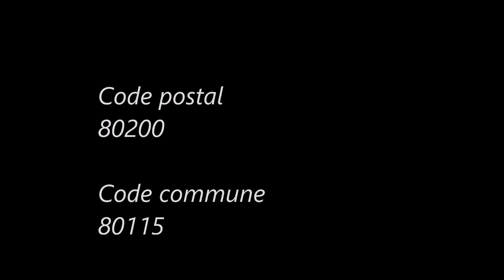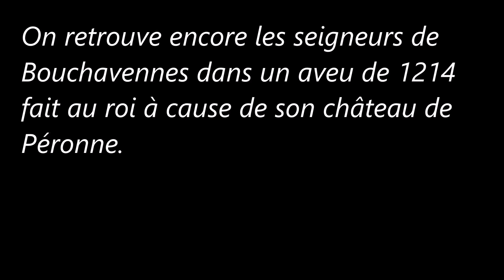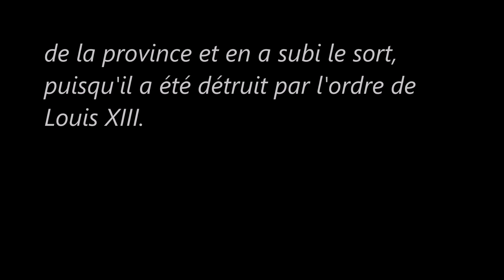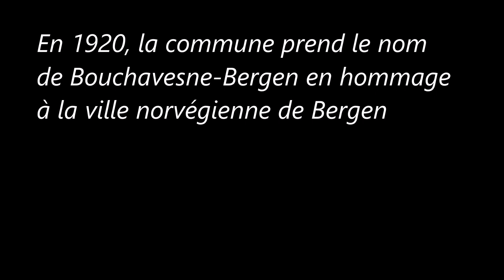Les Hauts de France / Somme (Bouchavesnes-Bergen).